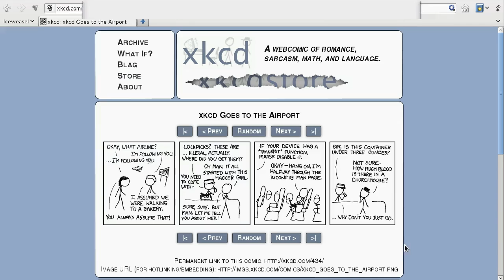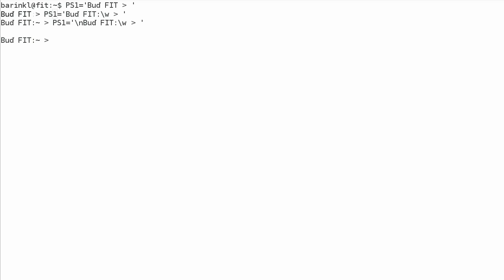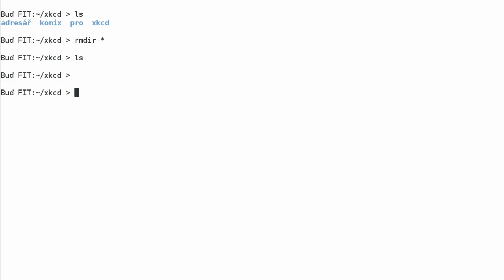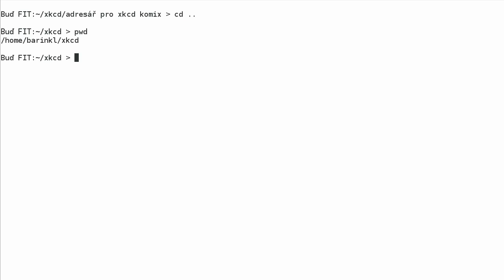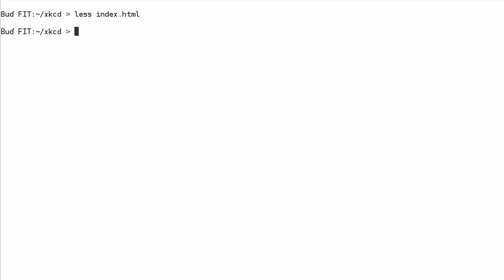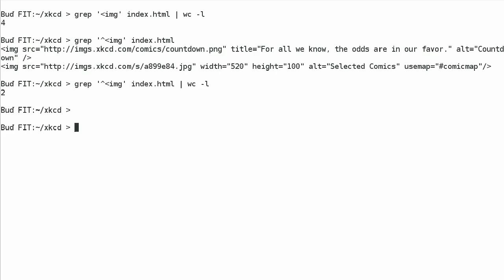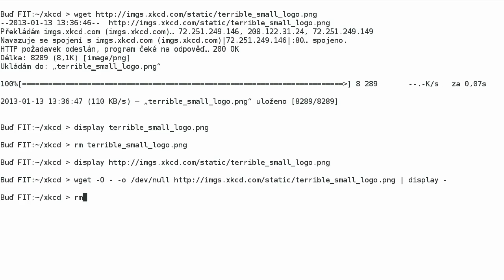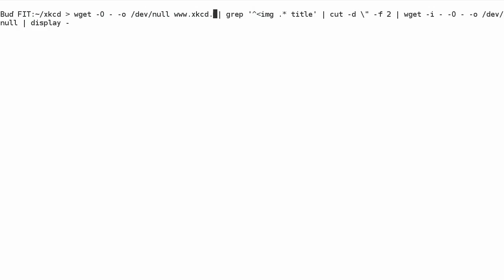Komixy z příkazové řádky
Jak se pomocí komixů naučit základy práce na příkazové řádce? Podívejte se na instruktážní video s užitečnými postupy, které Vám umožní efektivní práci v UNIXu. Více na otevreno.fit.cvut.cz/komixy_z_prikazove_radky